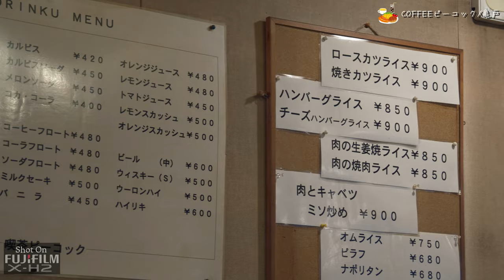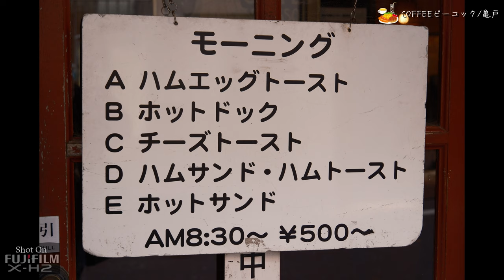【喫茶店】亀戸駅近くの喫煙可能店COFFEEピーコック Coffee Peacock in Kameido, Tokyo【X-H2/4K】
JR亀戸駅近くにあるピーコックさんでトーストをいただきました。
なお、各テーブルで喫煙可能です。(2023年2月現在)
なお、禁煙化するお店も増えていますから、最新情報とは限らないため、ご自身でご確認ください。

ご夫婦で切り盛りされているようです。

FUJIFILM X-H2で撮影。

Had a break at Coffee Peacock, Kameido, Tokyo, where you can have a smoke at your table.

"My Cherie Amour" and
"Dancin' In the Aisles" By Barry Manilow:

📷Shooting:
FUJIFILM X-H2:
FUJIFILM X-E4:
DJI Osmo Pocket:

🎬動画編集：
Power Director 365